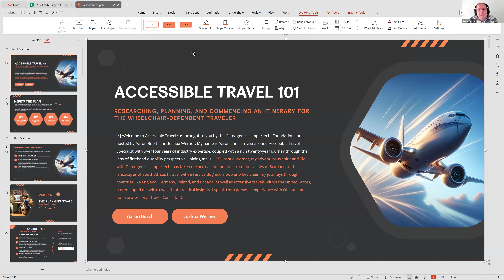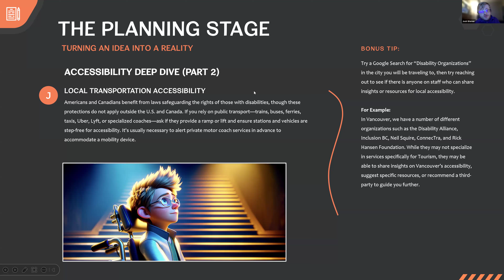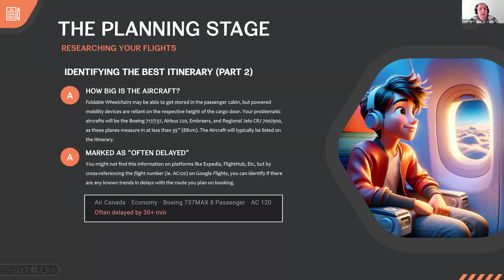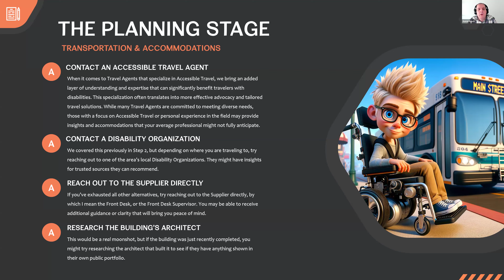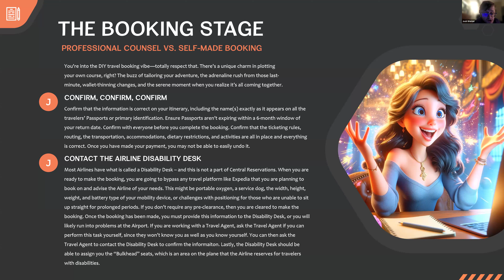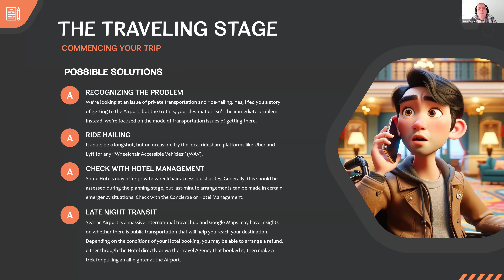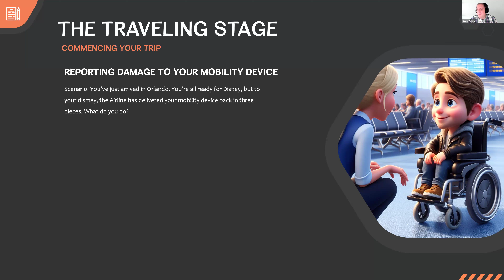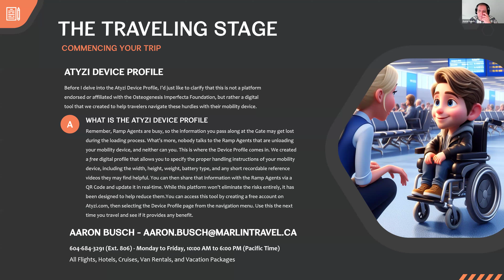Accessible Travel Webinar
With the OIF National Conference 2024 happening this summer, the OI Foundation invited OI community members to attend a webinar on accessible travel. Speakers Aaron Busch and Joshua Werner shared information about research, planning, and commencing a trip for the wheelchair-dependent traveler.

Aaron Busch
Aaron is a seasoned Accessible Travel Specialist with over four years of industry expertise, coupled with a rich twenty-year journey through the lens of a firsthand disability perspective.

Joshua Werner
Joshua, whose adventurous spirit and life with Osteogenesis Imperfecta has taken him across continents – from the castles of Scotland to the landscapes of South Africa. Traveling with a service dog and a power wheelchair, Joshua’s journey through countries like England, Germany, Ireland, and Canada, as well as extensive travels within the United States, have equipped him with a wealth of practical insights.